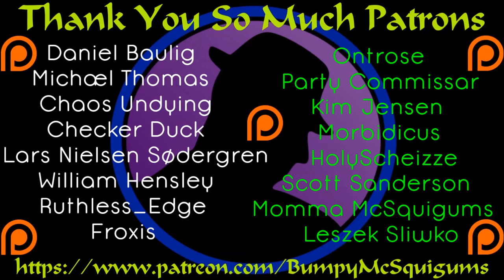Let's Play Sword Coast Legends - Ep. 36 - Searching For The Prison!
We move around the Chapter House looking for the prison to rescue Bryn and hopefully Leoril.  Lots of Gilded Eye Members aren't going to survive this search.  :D

I've had my eye on Sword Coast Legends for several months now and I was super excited to see an offer to get my hands on it early.  I really enjoyed being able to bring you a sneak peek/First Look before release.  It was met with some disaster and a bit of success.  The time has come to start up the story in earnest and hope my successes out weigh my failures!  All that being said, dungeon crawlin' ain't easy.  You may end up burnt to a crisp by an angry fire elemental, or charmed by a beholder slaughtering your teammates after your healer is turned to stone.  Every adventure has been unique so far, and I can't wait to get into it again.  So come and join me as I continue my adventures through the full release build and official start my Let's Play Sword Coast Legends!